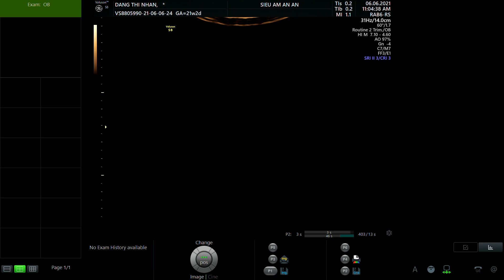ĐẶNG THỊ NHÀN 1992